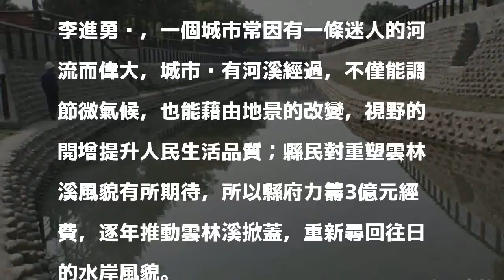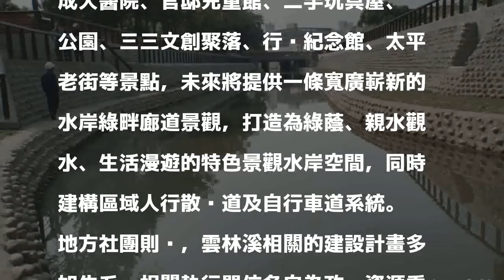臭水溝掰掰！雲林溪「掀蓋」 打造綠色、親水景點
〔記者詹士弘／雲林報導〕雲林溪掀蓋工程著重治水防洪、都市再生、生態親水、產業繁榮為目標，雲林縣長李進勇說，將把1.8公頃的水泥地轉換為綠地，將雲林溪打造為一個綠色、親水空間，地方則希望增加「公民參與」決策的機會，聽聽在地人要什麼樣的雲林溪。